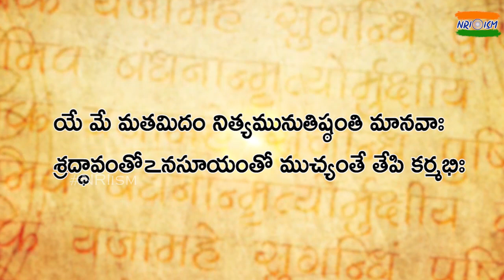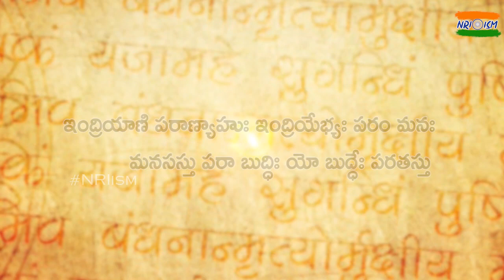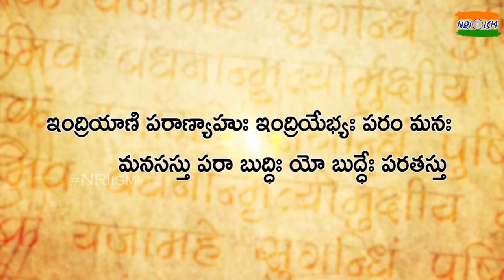Bhagavad Gita | Chapter - 3 Karma Yogam | Telugu Narration | శ్రీ భగవద్గీత : కర్మ యోగము || NRIISM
NRI ISM is a digital platform for NRI related news, politics, traditional & cultural events, immigration, entertainment, religious, and movies.